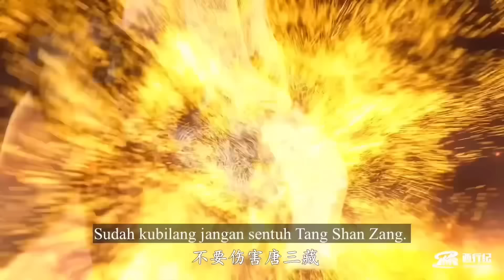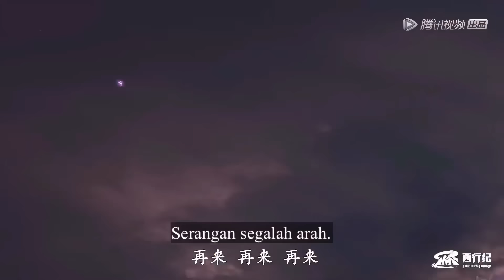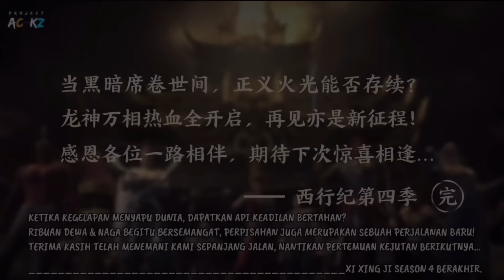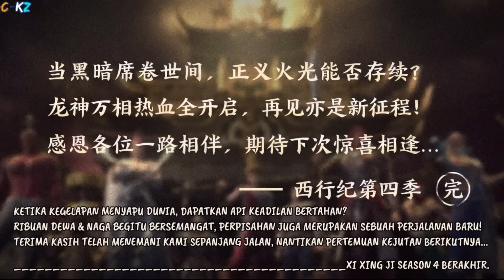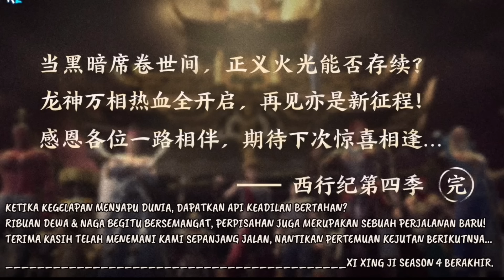RUGI GA NONTON‼️ KERUSUHAN DI KERAJAAN LANGIT, WUKONG VS KAISAR LANGIT (4)